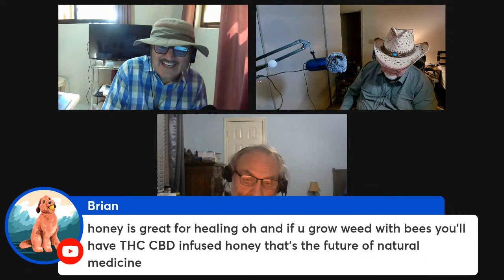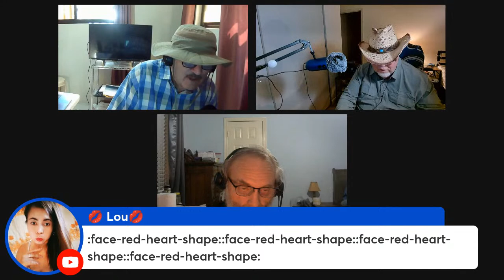Laws of Nature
Let's talk about the 12 Laws of nature and how they may affect your life. Don't be late.